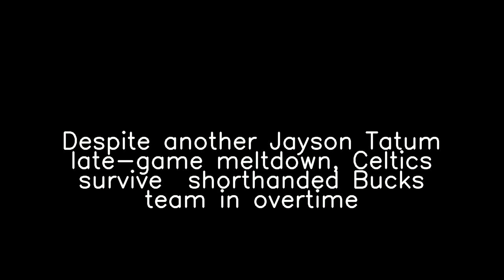Why are people talking about 'Giannis Antetokounmpo'?